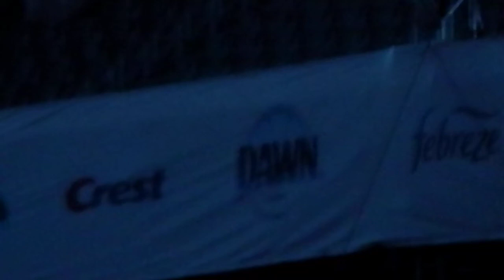'Sir' Anthony Hamilton - "Best Part" (LIVE) @ Cincinnati Music Festival 2022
Latest CD Release: Love Is The New Black (2021)
Daniel Caesar and H.E.R. (2017)
Jonathan Butler
Tony! Toni! Tone!
Anthony Hamilton*
Keisha Cole
Charlie Wilson
BET J Cool Like Dat Award Winner ,
Grammy Awards Winner (Best Traditional R&B Performance) 2009